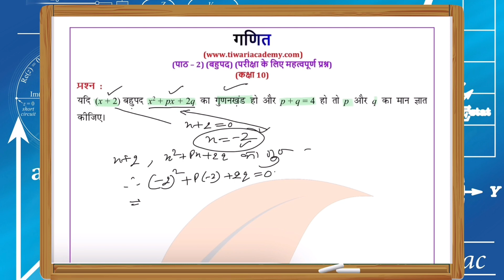Class 10 Maths Chapter 2 Polynomials Important Question 17 in Hindi by Tiwari Sir for 2023-24 exam.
Class 10 Maths Chapter 2 Polynomials Important Question 17 in Hindi Medium by Tiwari Sir for Session 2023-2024 exam. For CBSE, UP board, MP Board and other state boards Class 10 Maths Chapter 2 बहुपद and get all the videos and text format solutions.